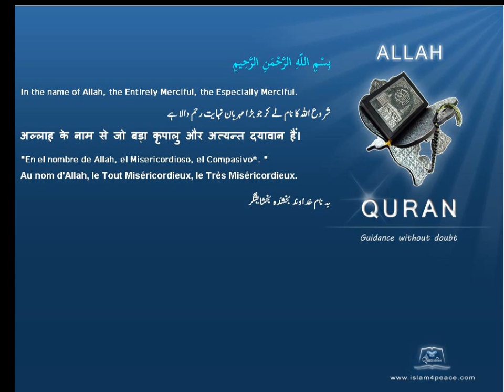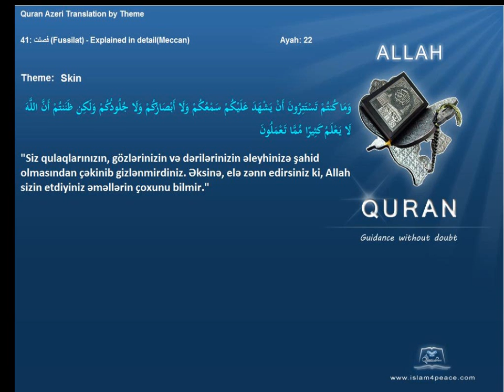Quran by Theme Azeri Skin Islam4Peace com